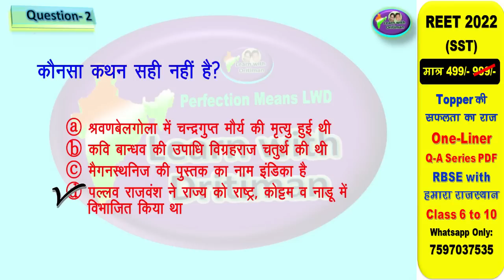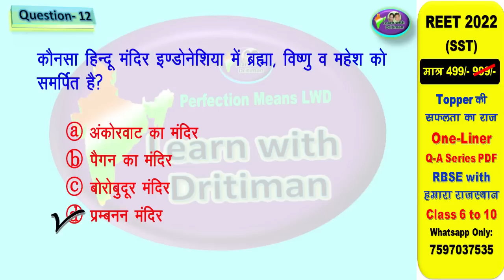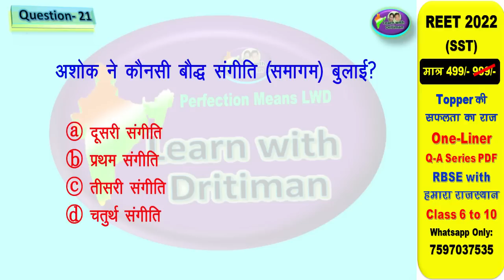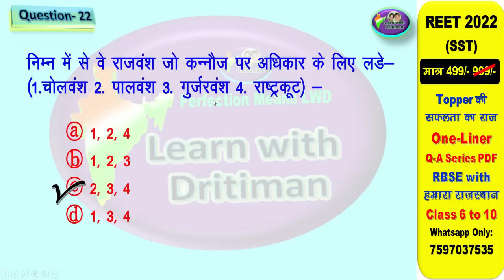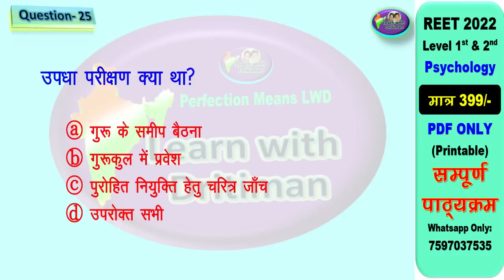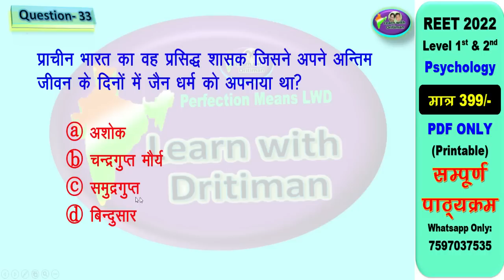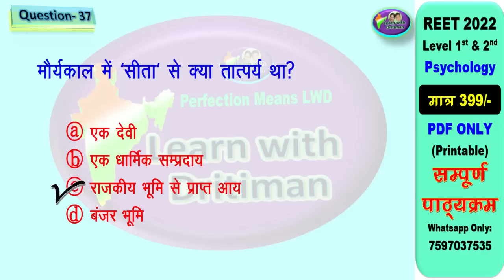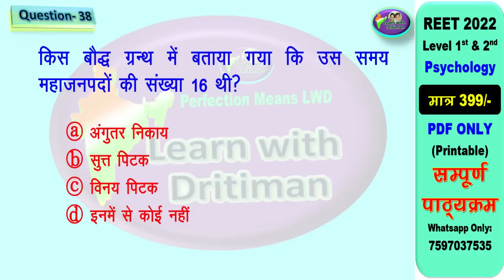REET सामाजिक अध्ययन unit-2 revision TEST / REET 2022 Syllabus | New Reet Exam 2022 | reet exam news